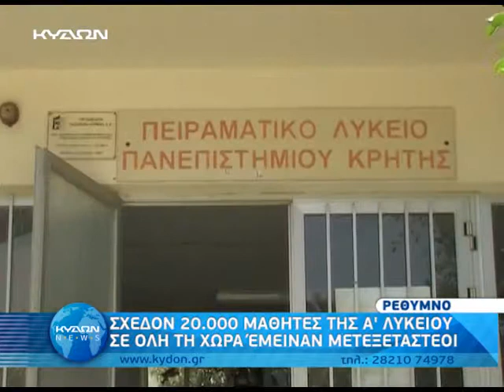04 07 2014 Η ΤΡΑΠΕΖΑ ΕΚΟΨΕ 20000 ΜΑΘΗΤΕΣ